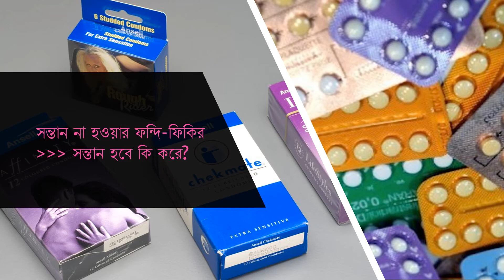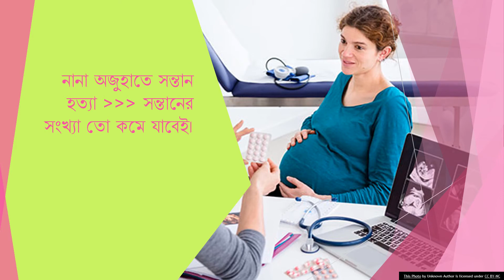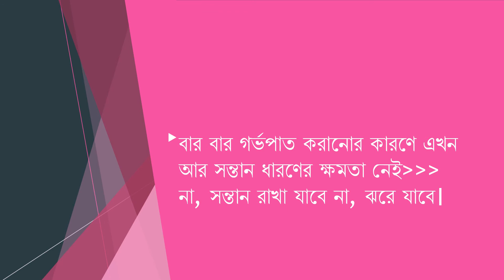জন্মহার কমবেশী হওয়ার কতিপয় বৈজ্ঞানিক কারণ — একটি তুলনামূলক আলোচনা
সারা দুনিয়া জুড়ে এখন হিসাব-নিকাশ চলছে কোন ধর্মের লোক কত বাড়ছে বা কমছে। ভারত, ইংল্যান্ড, ফ্রান্স, জার্মানি, নিউজিল্যান্ড, রাশিয়াসহ সর্বত্রই এক আলোচনা, মুসলমানদের সংখ্যা দিন দিন বাড়ছে। মুসলমানদের জন্মহার বেশী বলে অনেকেই অনেক বাজে মন্তব্য করছে। নিজেদের জন্মহার কেন কম সে প্রশ্নে কেউ যাচ্ছে না। এ প্রশ্নেরই জবাব এই ভিডিওতে পাবেন।